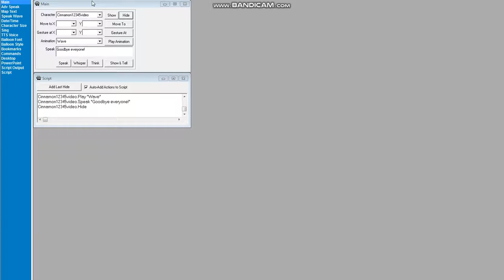Cinnamon12345video and Tyi Lindsay Good User YouTubers 2022!